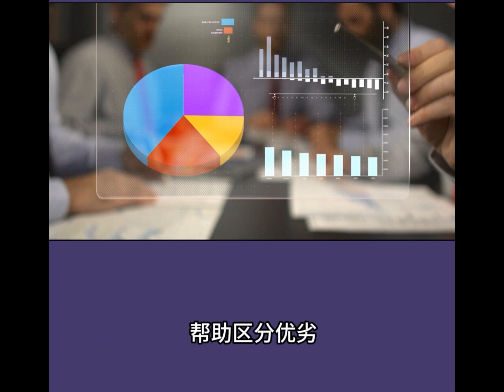Do cross-border e-commerce regret not using this tool earlier！